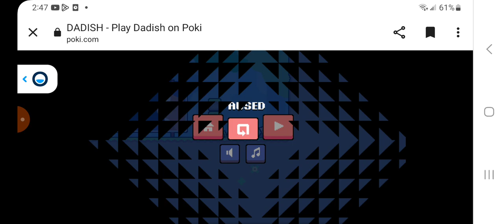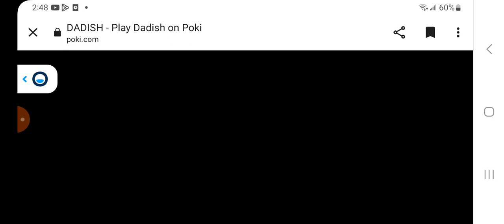possum lv 2 min jumps 2.94 web new WR! and reg lv 2 TWR!